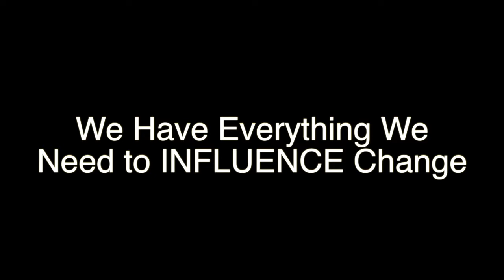Become a Change Partner - Influence Hour